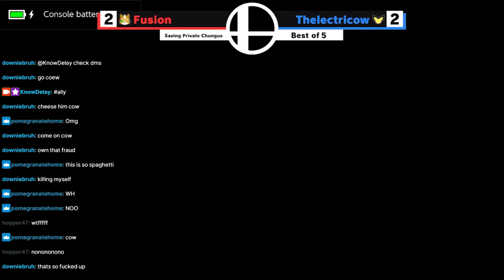Fusion (Fox) vs. thelectricow (Pichu) Losers Semifinals - Heewon's House S3: Saving Private Chungus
Legendary choker fr...

I played so lazy until the last possible second though I highkey deserved to lose